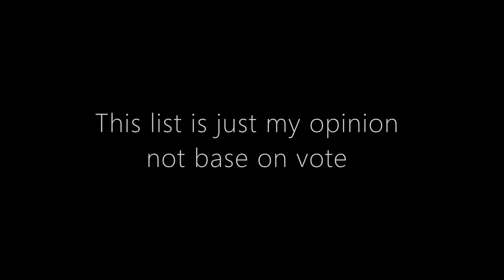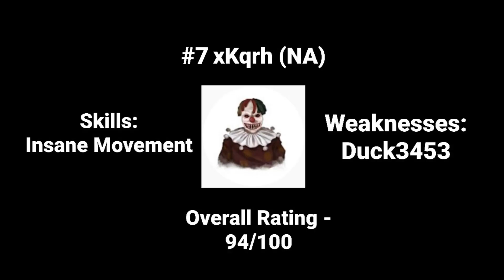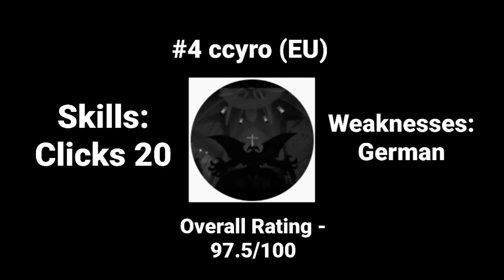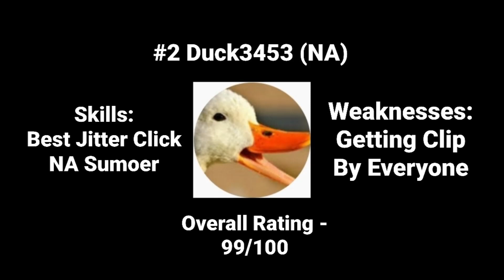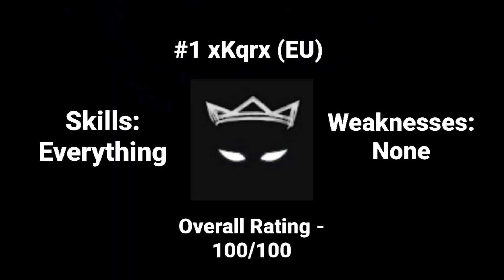Top 10 Hive Sumo Players (All region)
This is just my opinion don't comment like a kid
-More combotages coming very soon of course
10. (me)

0:00 Number 10
0:56 Number 9
1:53 Number 8
2:54 Number 7
4:10 Number 6
5:32 Number 5
6:23 Number 4
7:04 Number 3
7:49 Number 2
8:43 Number 1